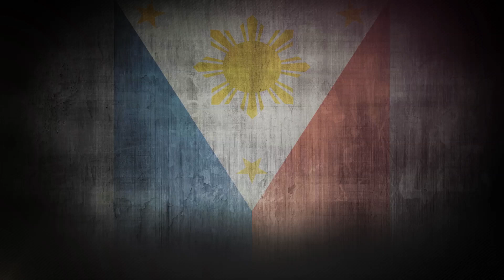MP8.ph Amir Khan & Jorge Linares running/shadow boxing with Alex Ariza. Manny Pacquiaos camp.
MP8.ph Amir Khan & Jorge Linares running/shadow boxing  with Alex Ariza. Manny Pacquiaos boxing camp. Music was produced by Jason KoKo Bridges of Basement Beats.

This video was made for mp8.ph